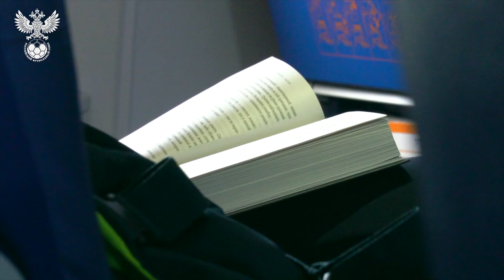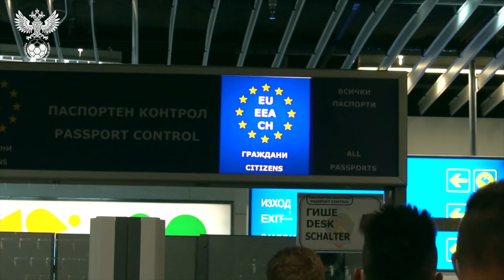Молодёжка. День до матча с Болгарией. Москва – София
Молодёжная сборная России прибыла в столицу Болгарии. 3 июня на стадионе «Славия» наши парни сыграют первый контрольный матч.